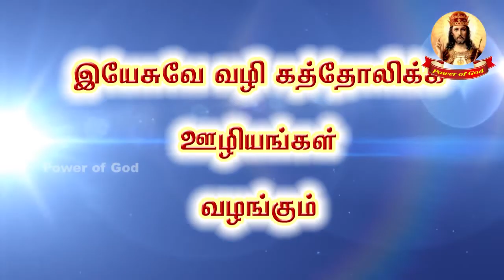யார் மிக பெரியவர்?